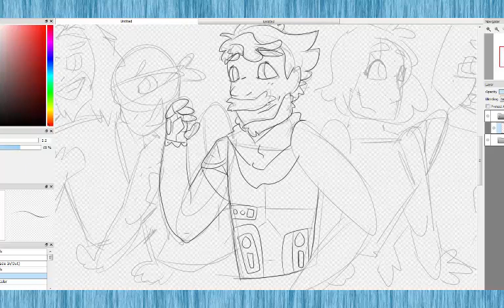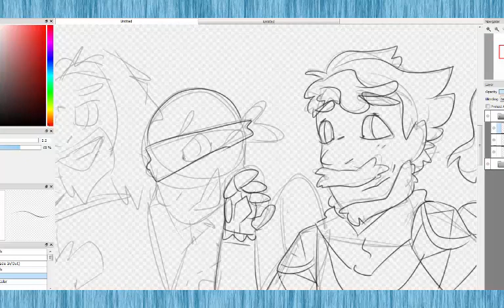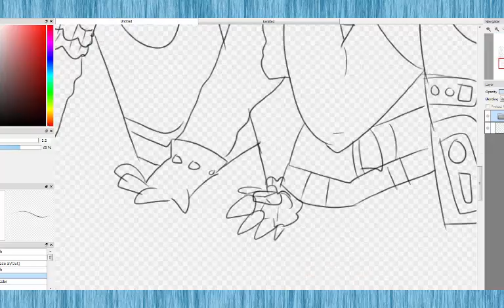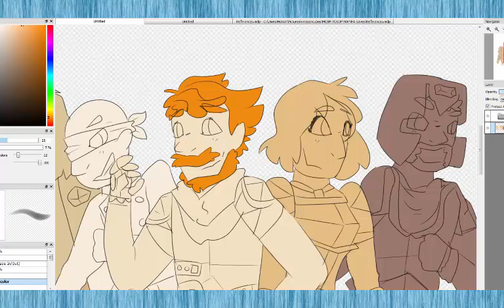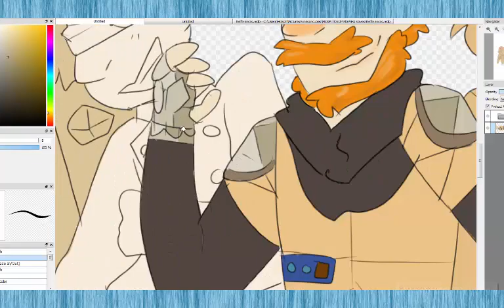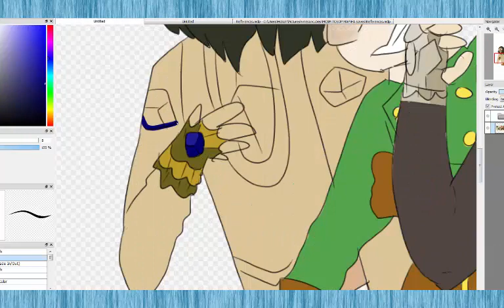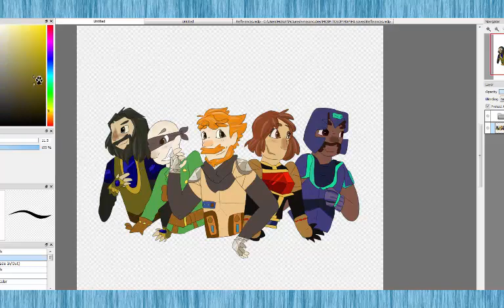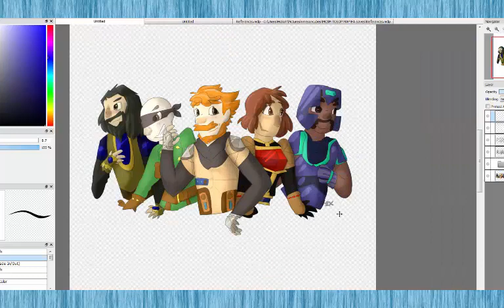MCSM SpeedPaint - The Old Order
Was inspired by a song from an oh-too-good movie to do this, and supposed it was time to upload another speedpaint! Hope y'all like this one!